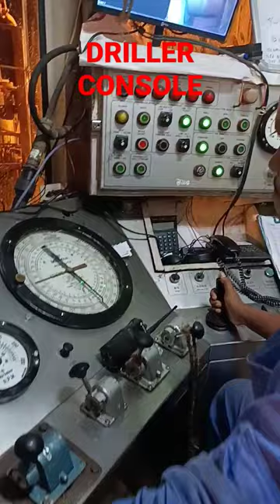Driller Working Inside Workstation.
Driller Working Inside Cabin

Driller job description
Oil driller
Oil rig positions descriptions
Oil rig positions and pay